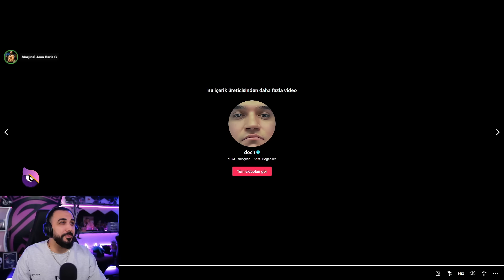BEDAVA BUZ DİYARI ÇIKARMA TAKTİĞİ!! 😱 (%100 ÇALIŞIYOR!) İZLEYİCİME BÜYÜK SÜRPRİZ! | PUBG MOBILE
Herkese merhabalar arkadaşlar. Bugün %100 çalışan bedava buz diyarı çıkarma taktiğini gösterdim! Umarım beğenirsiniz keyifli seyirler.

💪 Aşağıdaki linkten kendi sitemiz olan S2G E-PİN'e kayıt olup bize destek olabilirsiniz.